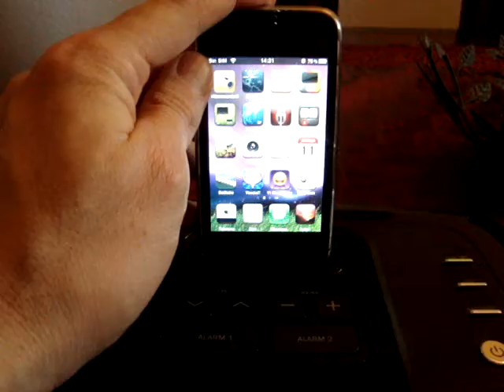ML 47334076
Video Migrado